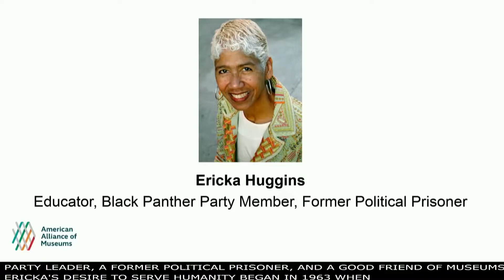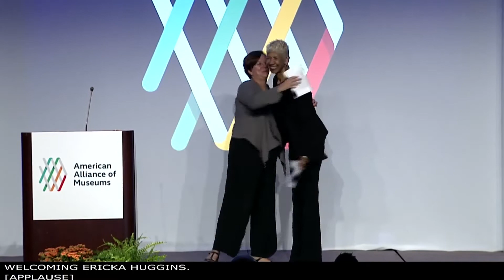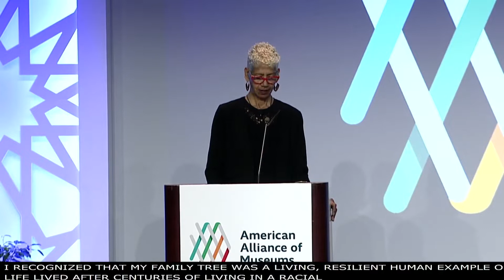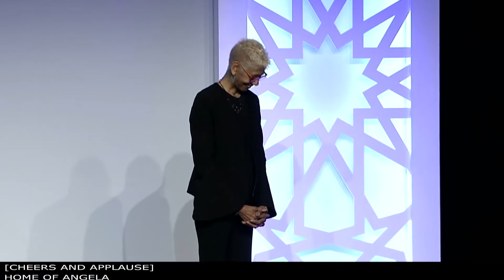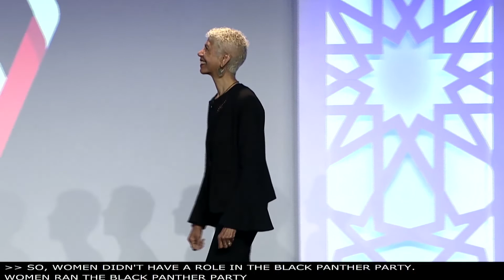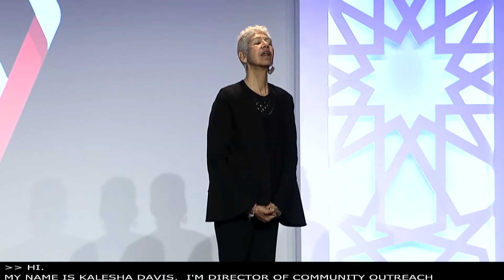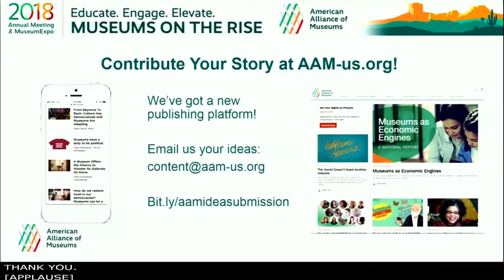Keynote Speaker - Ericka Huggins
Ericka Huggins, Educator, Black Panther Party member, Former political prisoner